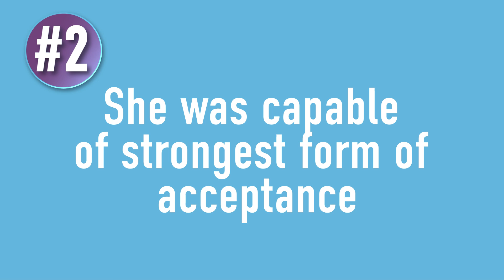2 High Value Traits Men Value In Women (Even After Being Dumped On A Birthday)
Ending a relationship with your boyfriend is very hard. What do you do when you want to break up with your boyfriend? When is the right time? How should I act before and after dumping him? A woman broke up with me on my birthday and I am glad she did. Why? Find out in this video.